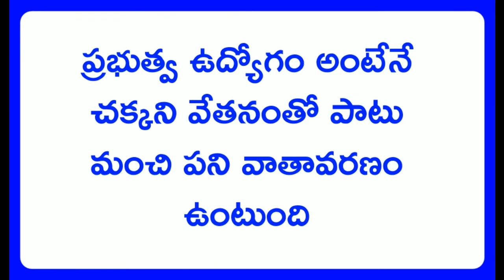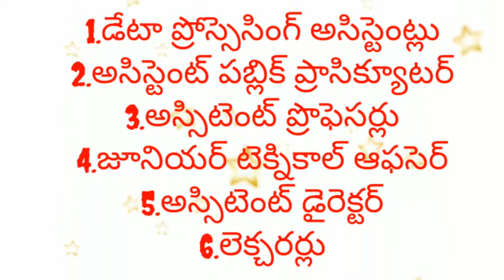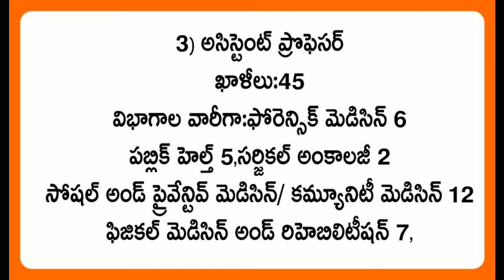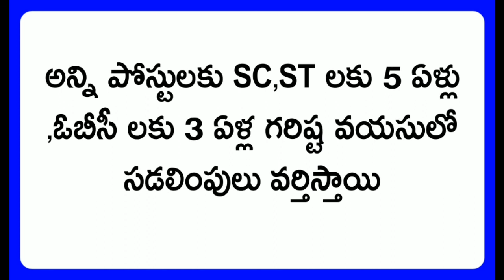UPSC Notification 2021 | upsc jobs online| union public service commission 2021 new.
Video is for Educational purpose only, Copyright Disclaimer under Section 107 of  Copyright Act 1976, Allowance is made for fair use for purposes such as Criticism, Comment, News Reporting,  Scholarship and Research.